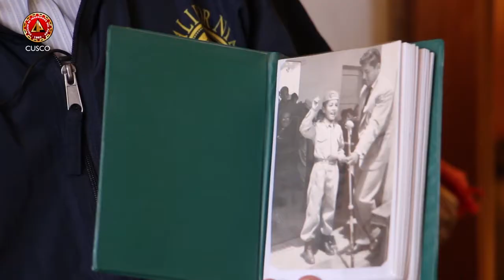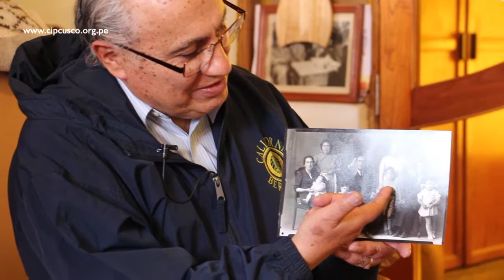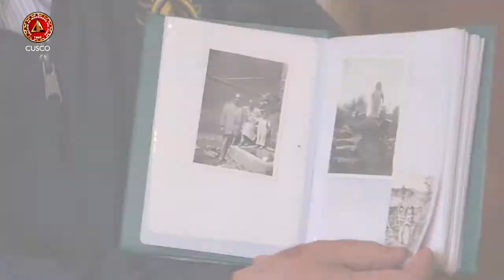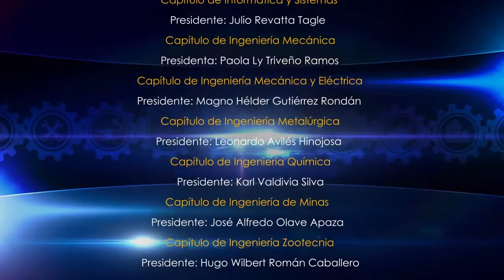INGENIERO DE LA SEMANA: Julio Gavino Rojas Bravo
LAHORADELINGENIERO (domingo 4 de Junio de 2017)
- DOMINGOS DE 5 A 6 DE LA TARDE
- RTV El Diario Canal 45 Señal Abierta / Canal 91 Cable / Canal 36 Movistar HD